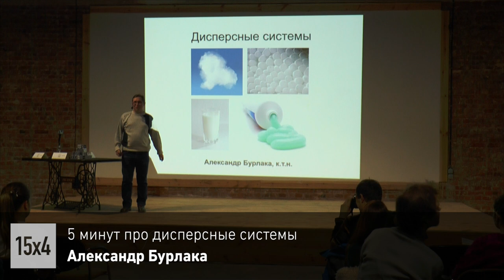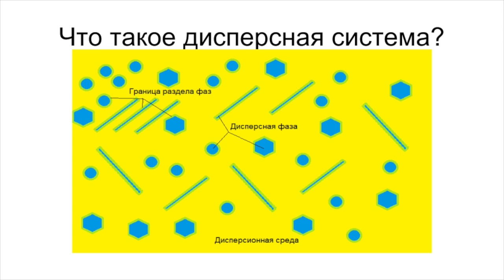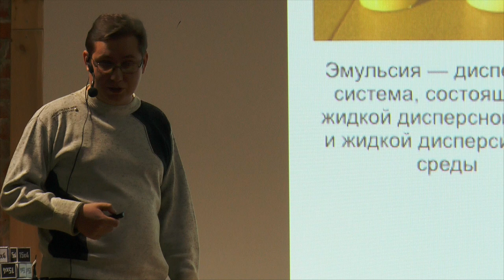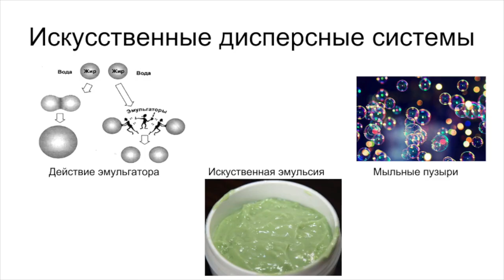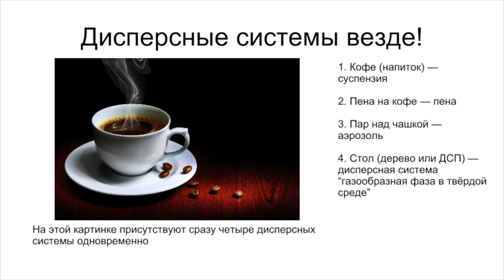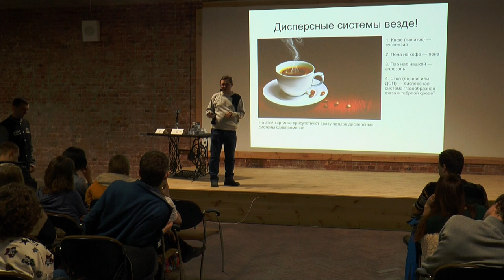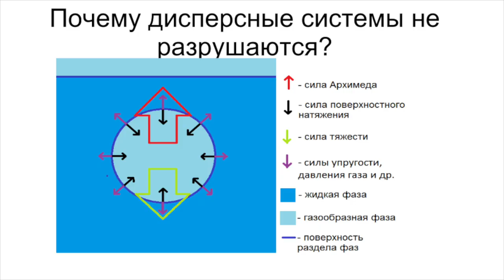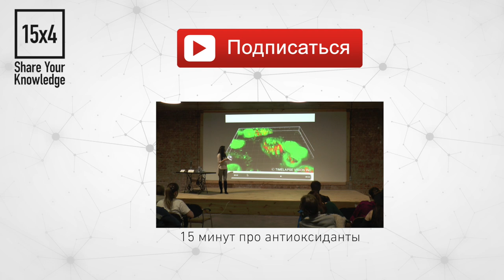15x4 - 15 минут про дисперсные системы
"Я хочу рассказать о том, что общего у средства для освежения дыхания и пылевой бури, почему в продуктах с кокосовым молоком есть эмульгаторы, а c коровьим — нет, и сколько дисперсных систем может поместиться в обычной чашке кофе." - Александр Бурлака

15х4 - это сообщество молодых ученых и фанатов науки.